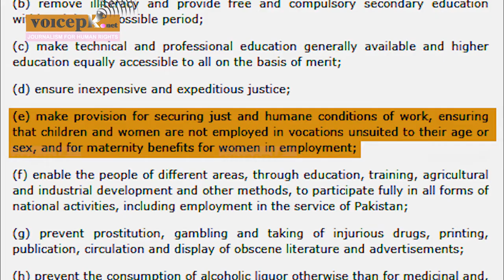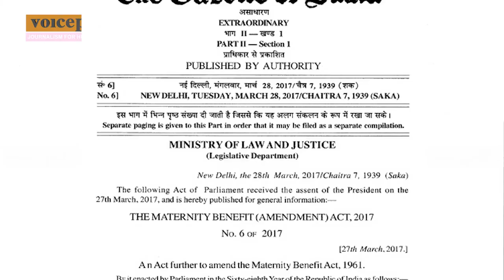Maternity and Paternity Leave Bill Passed By Senate Despite Government Opposition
This Monday, the Senate passed the Maternity and Paternity Leave Act, however its passage was not without opposition from the government.